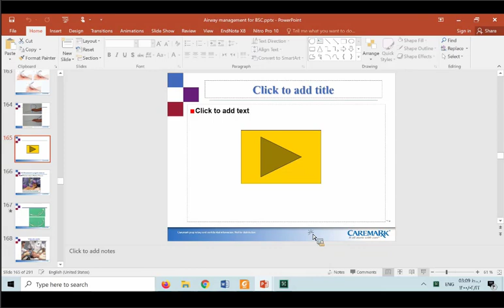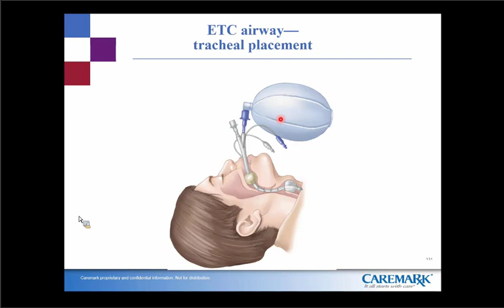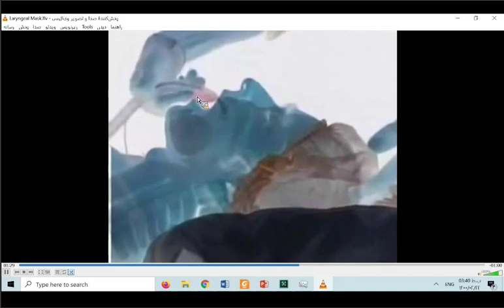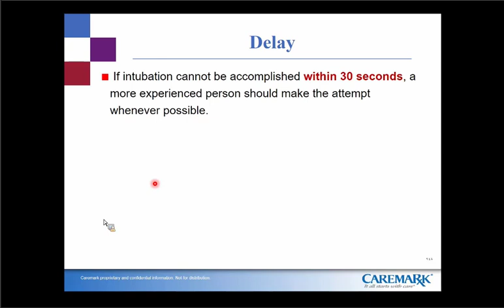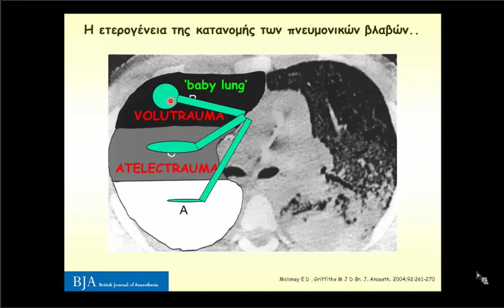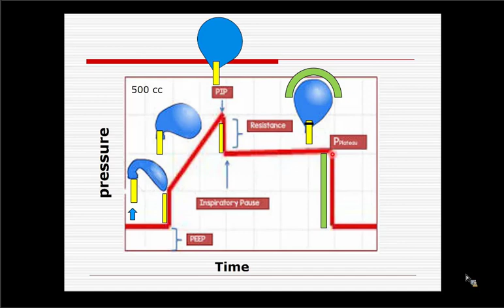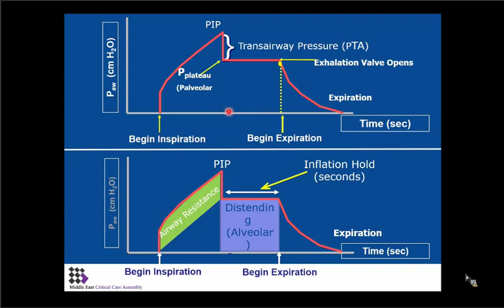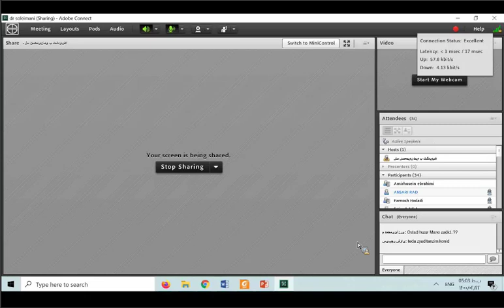تدریس مراقبت های ویژه پرستاری در ICU | جلسه هشتم | دکتر محسن سلیمانی (هیئت علمی علوم پزشکی سمنان)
👨‍🏫 دبیر اجرایی : استاد دکتر محسن سلیمانی (نویسنده کتاب مرجع مراقبت های ویژه در بخش ICU-CCU و دیالیز)
📥 لینک دانلود جزوات تمامی جلسات ICU دکتر سلیمانی + دیالیز :

📖 تهیه شده در دانشکده پرستاری و مامایی علوم پزشکی سمنان - اختصاصی کانال یوتیوب دنیای ویدیو علوم پزشکی ©️